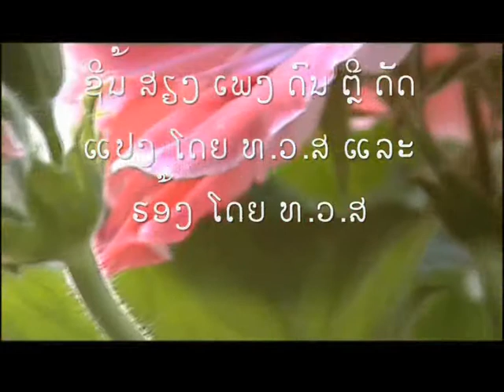lao song,sinhsiangpheng ,musique retouchée et interprètée par tvs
images nice monaco par tvs ) .sinhsiengpheng auteur compositeur mr phinh s.oanesavathdy version tvs